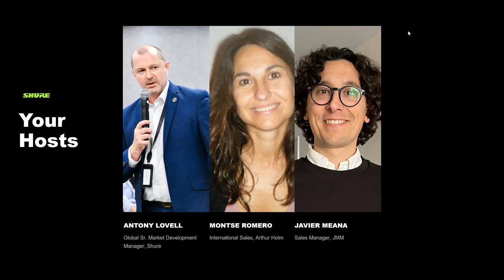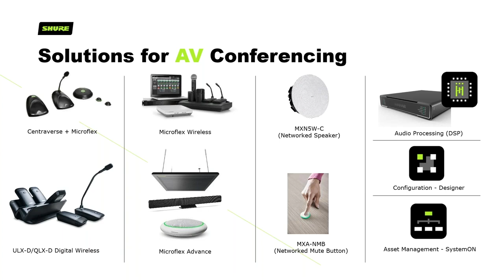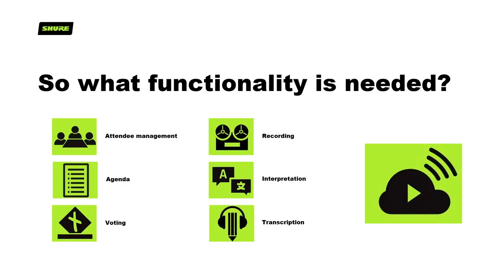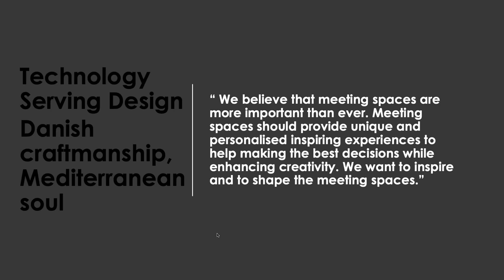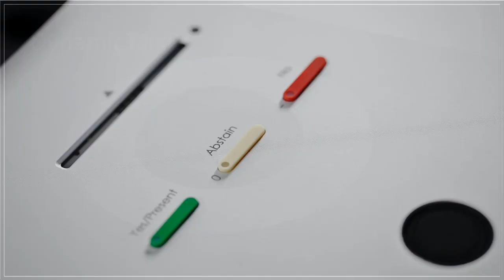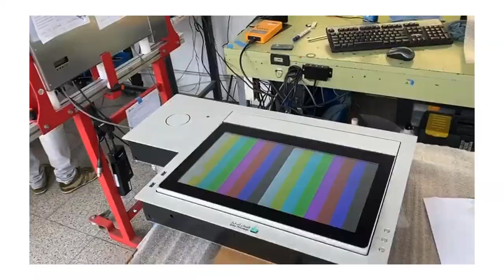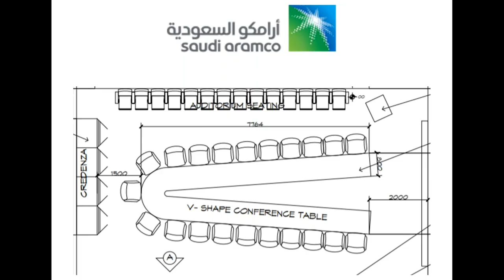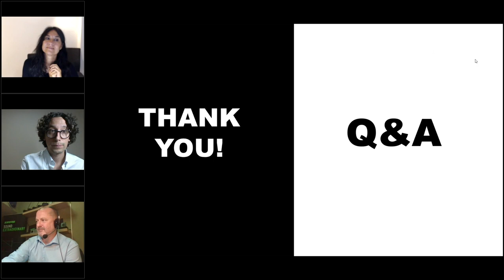Shure Webinar The Art of AV & Room Design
Creating unforgettable & customizable av experiences!

The meeting room is, and will continue to be, a place where decisions are made. While the physical design of a space is important,  the deployed technologies must be seamless, discrete, flexible and intuitive - to provide a unique and personalized experience that enables quality collaboration and enhanced creativity.

Learn more on how shaping the meeting space designs will result in a powerful immediate first and lasting impression, with special guests:

Montse Romero – International Sales, Arthur Holm
Javier Meana – Sales Manager, JMM
Antony Lovell – Sr. Global Market Development Manager, Discussion and Conference, Shure